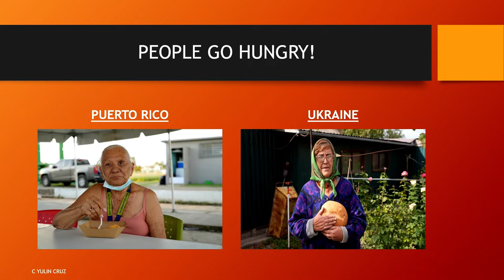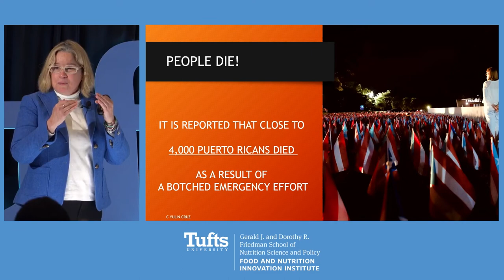Opening Keynote Highlight - Carmen Yulin Cruz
Former mayor of San Juan, Puerto Rico, Carmen Yulin Cruz discusses the importance and impact of innovation on our communities.